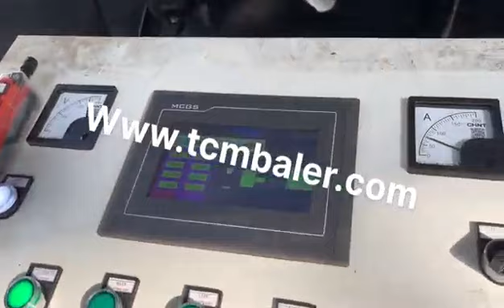Aluminum Iron Baler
Details of Aluminum Iron Baler, Aluminum Iron Baler Price, Aluminum Iron Baler Factory,

MATDAS is a professional Aluminum Iron Baler manufacturer and supplier in China for more than 20 years, and we can offer Aluminum Iron Baler for sale with a cheap wholsale factory price for our customers without any agent or dealers if you wanner buy our Aluminum Iron Baler.